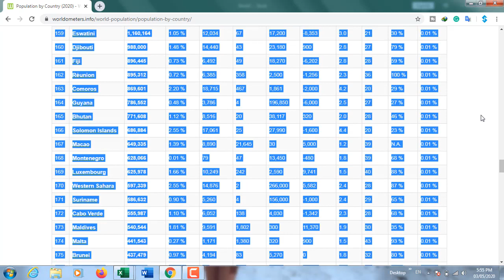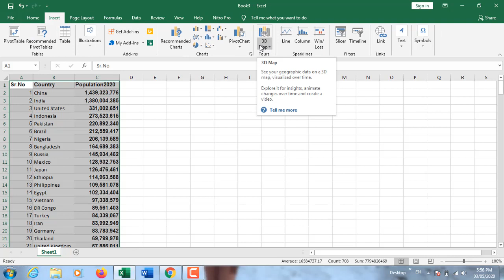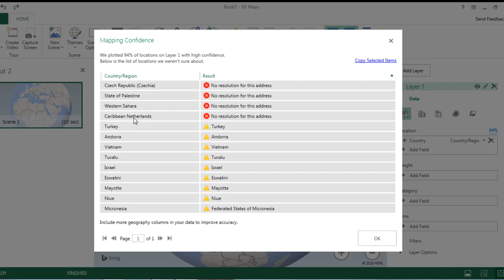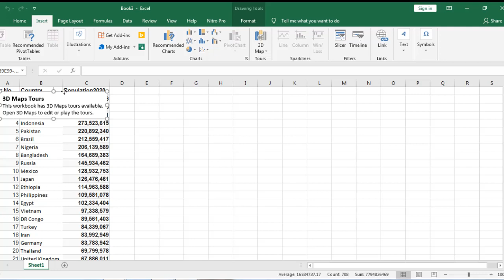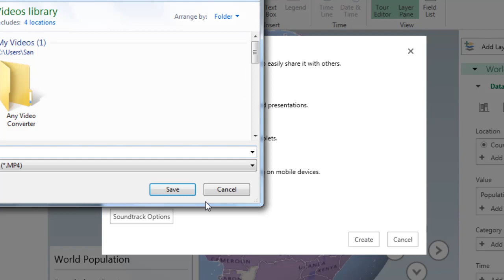Microsoft Excel 3D Map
How to create 3D map in Microsoft Excel?